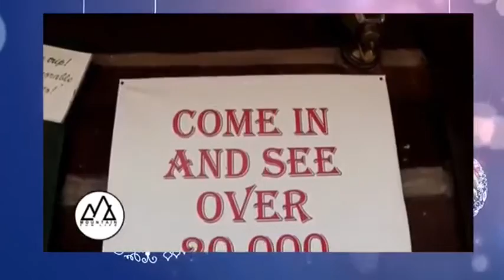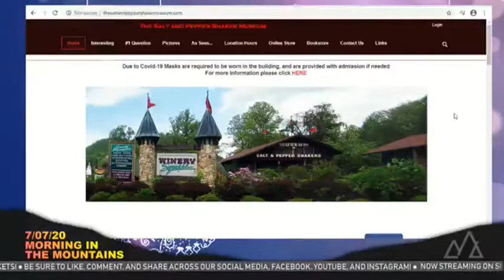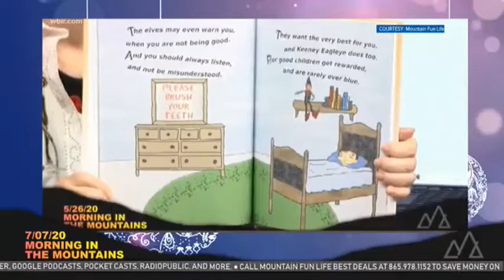Santa & Mrs. Claus Visit Andrea Ludden of the Salt & Pepper Shaker Museum in Gatlinburg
When the Gatlinburg fires of 2016 swept across the area, Andrea Ludden lost her home and all her possessions. Join us in hearing her harrowing and devastating story, and how an angel named Dolly Parton helped Andrea and so many others rebuild their lives after the firestorm.

Thankfully, the Salt & Pepper Museum (just around the corner from Andrea's home) survived the fire. We take you on a quick tour of this fun and fascinating visitor attraction in Gatlinburg. You can see more about the museum

Please subscribe to our channel "A Visit with Santa and Mrs. Claus" as we have lots of fun and interesting videos for you to explore. to see all our books and merchandise.